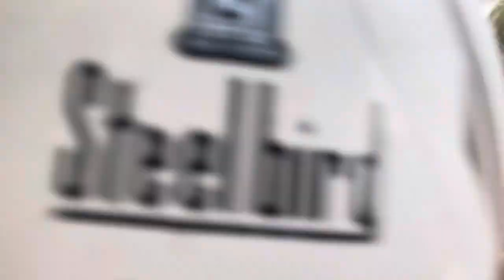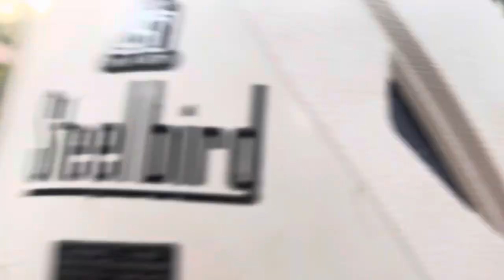మలయాళం మూవీస్ లో కనిపించే ఇల్లు🏡ఇవేనా?!స్టూడియో 🏬ఉన్నాయా!?సెట్ ఆ?!రండి తెలుసుకుందాం☺️